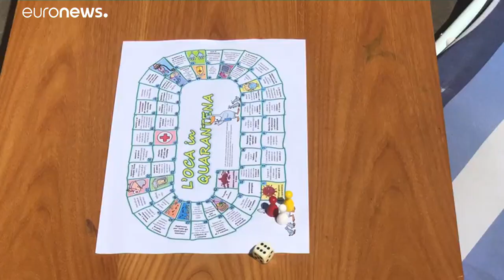Profesores y estudiantes italianos desarrollan el 'Juego de la Oca' del confinamiento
Un grupo de profesores y estudiantes italianos han desarrollado el 'Juego de la Oca' del confinamiento. Una versión del juego tradicional, para explicar a los niños el cambio de costumbres que están viviendo, durante el confinamiento por el coronavirus.…